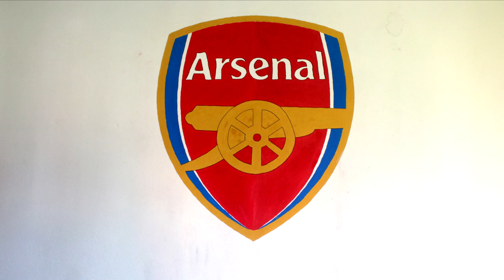Arsenal FC Logo Wall Art